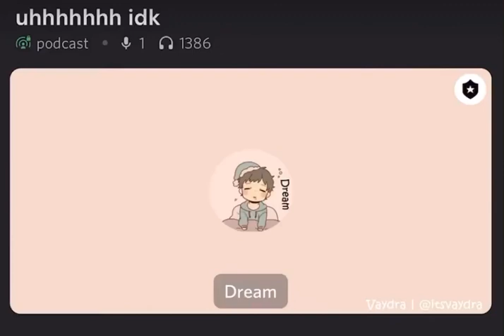DREAM REVEALS WHAT HE HAS GEORGE AND SAPNAP SAVED IN HIS PHONE AS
On his discord podcast Dream revealed what he has George and Sapnap saved in his phone as